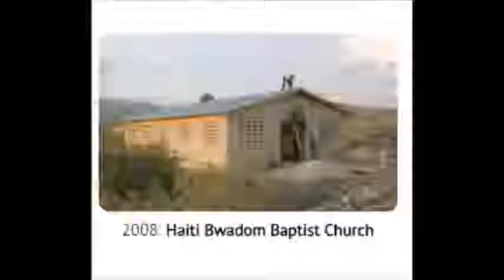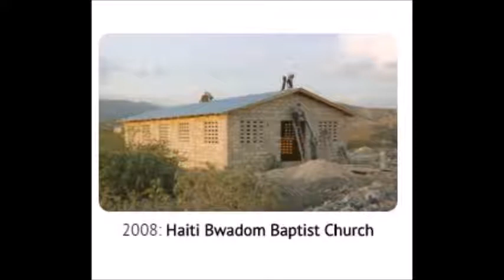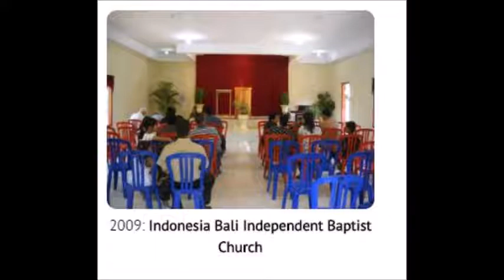Rodney Fitzsimmons With The Carpenter's Project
Missionary Fitzsimmons provides an excellent exposition of I Peter 1:3-4.